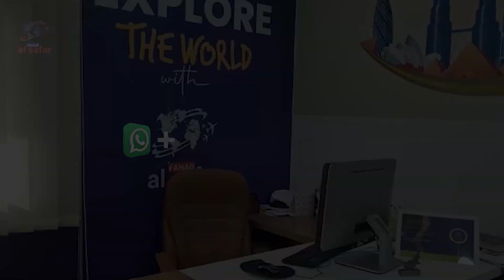ইসরায়েলি নারী ও দুই শিশু সন্তানকে মুক্তি দিলো হামাস | Palestine | Hamas | Israel | Probash Time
- Team Probash